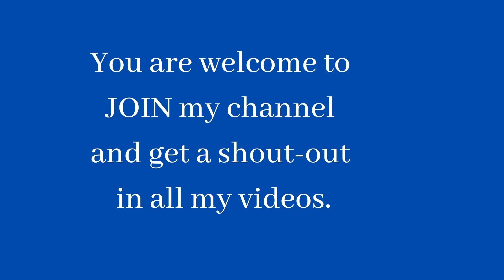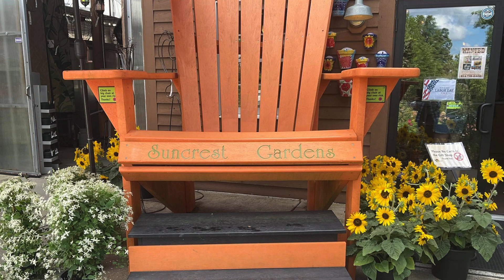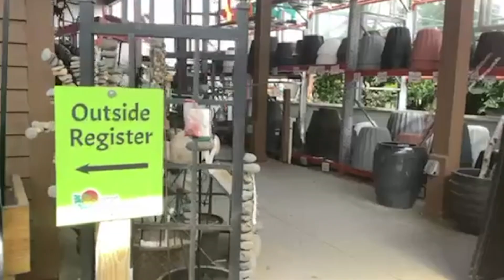Suncrest Gardens in Peninsula, Ohio // Garden Center